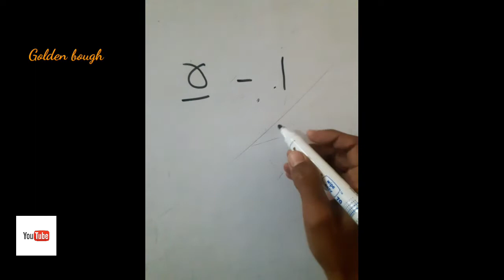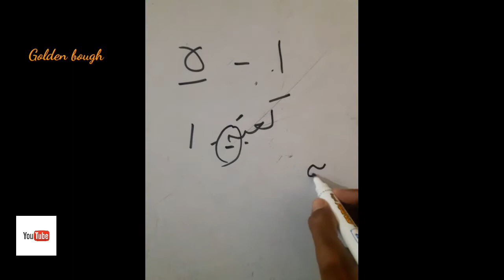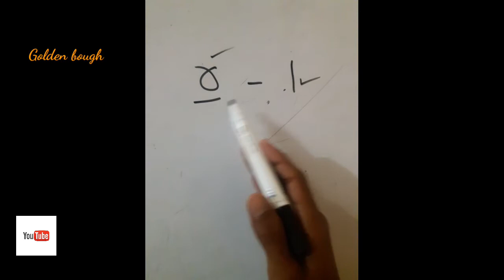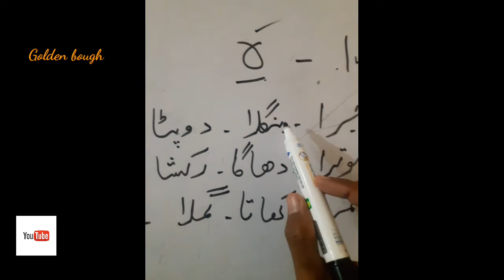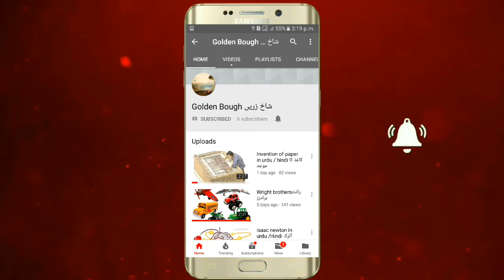Urdu imla lesson#7.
اس ویڈیو میں بتایا گیا ہے کہ الف اور ہ کا ستعمال کہاں کہان ہو گا۔

مشاہرہ،ماہانہ تنخواہ، ماہیانہ، ماہوار ، مقررہ وظیفہ وغیرہ۔
یہ عربی الفاظ ہیں ان کی پہچان یہ ہے کہ یہ عربی سے اردو میں آئے ہیں۔اگر آپ عربی پڑھتے ہوں تو آپ کو پتا چل جاتا ہے جب آپ لفظ بولتے ہیں۔
کسی بھی زبان میں ایک چیز کے لیے جو لفظ نہیں ہو سکتے لیکن مترادف الفاظ کیا ہیں؟ مترادف الفاظ وہ ہی ہوتے جو دوسری زبان سے ہماری زبان میں داخل ہو جاتے ہیں۔ مثلا شمس،  آفتاب اب شمس عربی اور آفتاب فارسی کا
اب لفظ کس زبان کا اس کے لیے آپ کو لفظ پر غور کرنا پڑتا ہے اور آپ لغت سے بھی استفادہ کر سکتے ہیں۔
urdu imla leson 7